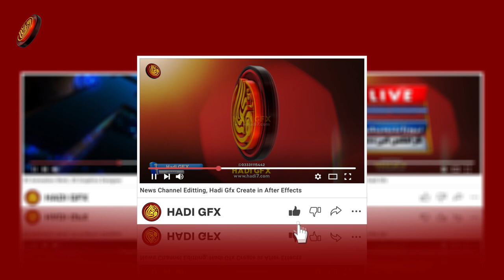Scroling Videos 3D, Subscribe Outro 3D Animation For Youtube Bigners Channel, Hadi Gfx